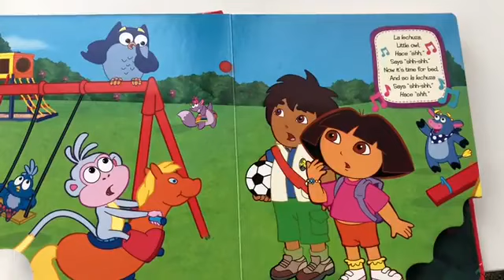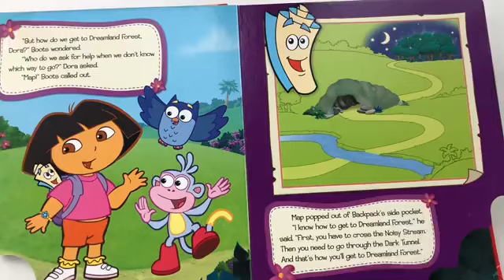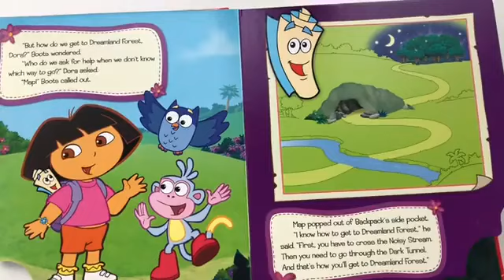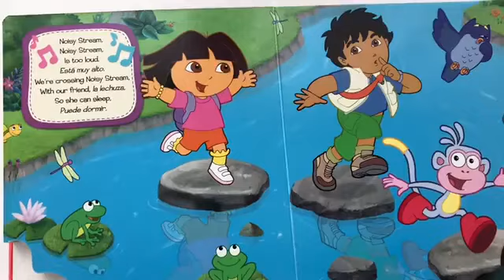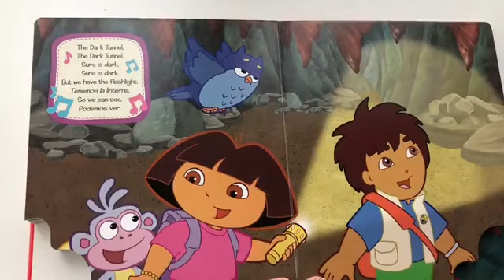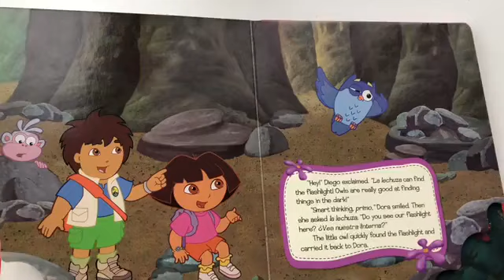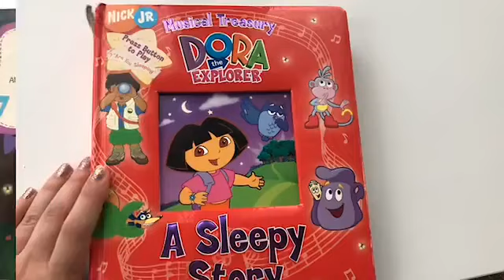Dora the Explorer A Sleepy Story Musical Lullaby Treasury Book